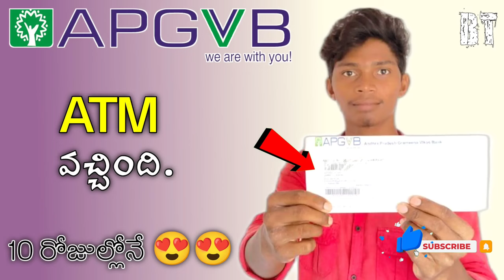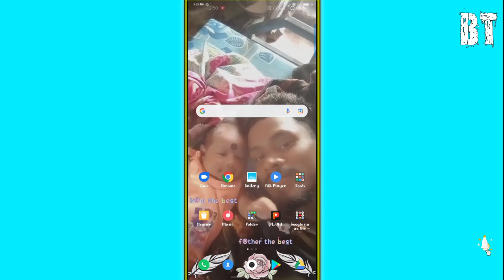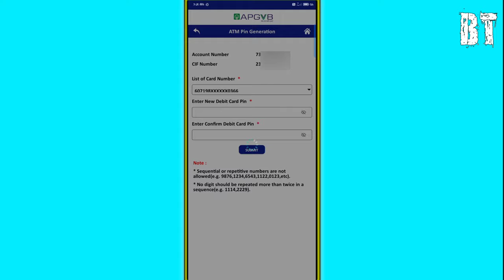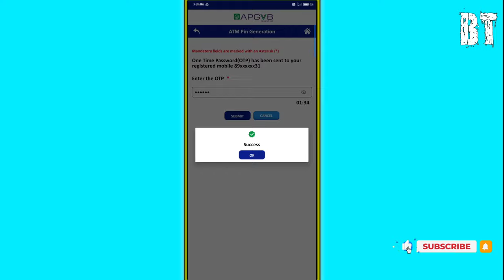APGVB New ATM Pin Generation Online without Branch Visit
APGVB ATM Pin Generation Online without Branch Visit

--SOCIAL MEDIA--

⚠️ DESCLAIMER⚠️